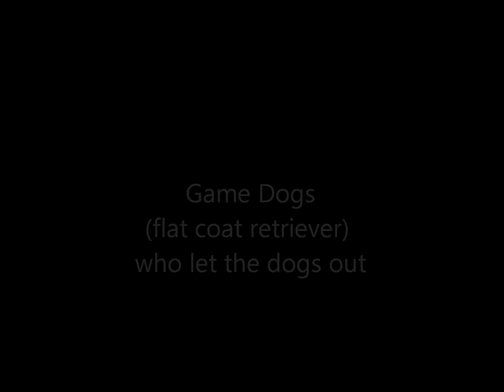Who Let The Dogs Out !!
a video about game dogs flat coated retriever song who let the dogs out x